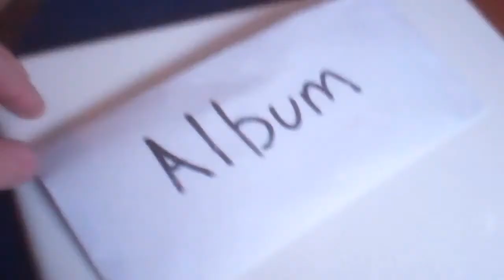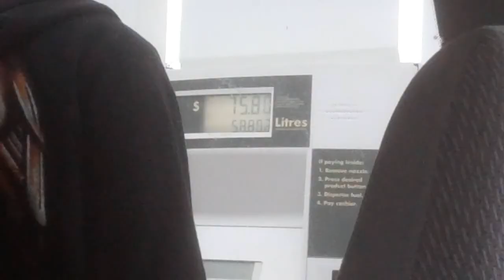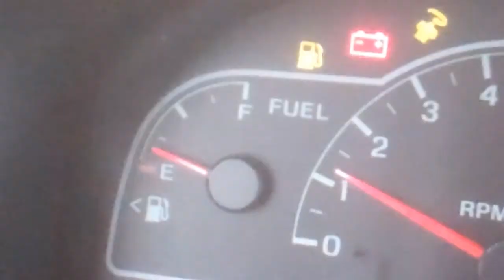Baby Noises! [Day 773 - Fri Mar 23rd, 2012]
Hello! We are Amanda and Max from Ontario Canada.
We are a youtube couple who have decided to vlog our daily lives every single day!  We're now on year three of our vlogs and we just had our first baby after 7 years of dating. He was born on March 5th 2012.